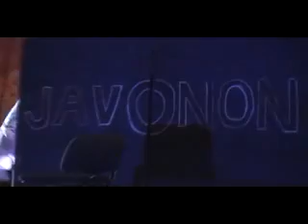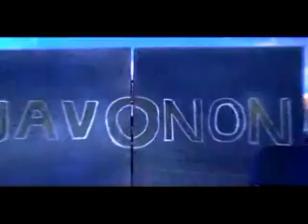Javonon Shou 2016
"Javonon Shou" - Консерти аввалини худро такдим мекунад